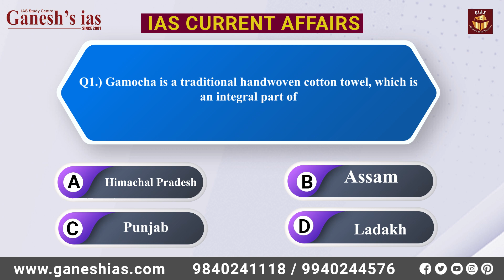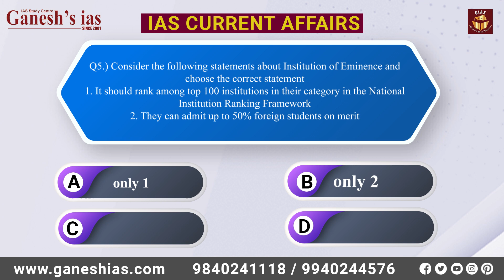How Good Is Your Current Affairs Knowledge? Test Yourself Now!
In this video,How Good Is Your Current Affairs Knowledge? Test Yourself Now!!

Indian Constitution and Indian Polity